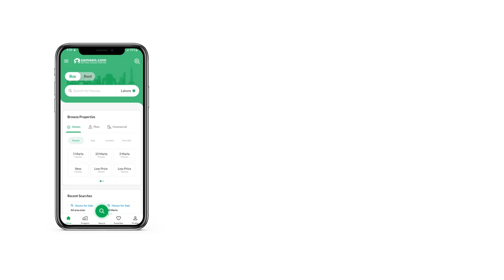3.5 MARLA HOUSE FOR SALE IN H-13 ISLAMABAD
Capital Real Estate & Builders Offerd A Brand New 1.5 Storey House For Sale In Located At Prime Location Of H-13 Islamabad

Size 3.5 Marla